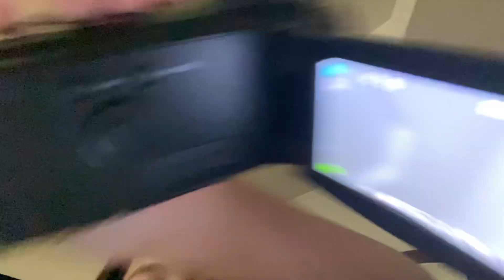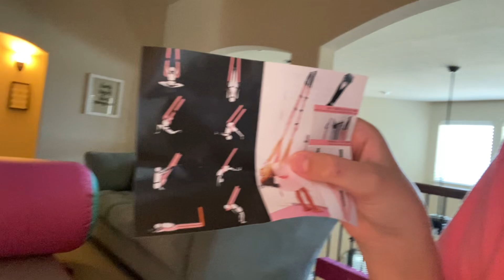Birthday haul (not edited) 😬